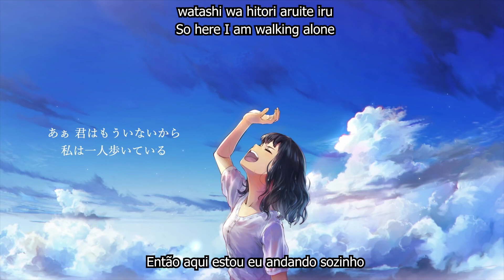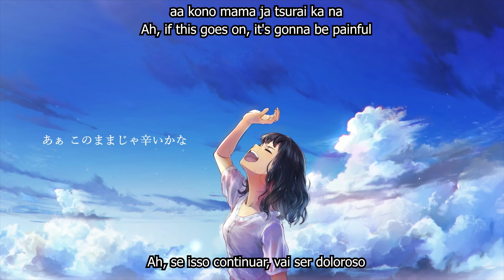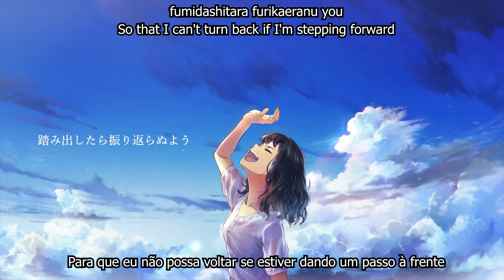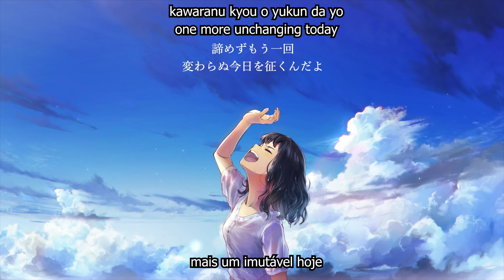Henceforth by Orangestar ( JP - EN - PT-BR )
Lyrics in Japanese (romanized)

aa kimi wa mou inai kara
watashi wa hitori aruite iru
aa kusaru yori ii kara
iku ate mo naku aruite iru

aa kore kara wa sou da na
nani mo motomezu ni ikite iku
aa okane yori ii desho
kore de nani mo ushinawanai ne
aa! naku na sora, shinpai nai!
owari no nai yoru wa nai ne
aa yami wa tada junsuide
osorete shimau watashi ga yowai dake

aa! natsu o ima mou ikkai
kimi ga inakute mo waratte mukaeru kara
dakara ima zettai ni kimi mo ayumi o tomenaide
aa! sore dake no shinzou ga
taemanaku aoku hikari o negau kara
shikatanaku mou ikkai
kawaranu kyou o yukun da yo
nando demo

aa natsu kaze warui yume
mihateta kibou awai zanzou
aa kono mama ja tsurai ka na
tte kurikaeshite mo mata negau kara
yomikaeshite mo uso wa nai kara
fumidashitara furikaeranu you
nani mo nai kedo tabi wa junchou de
"kimi wa sono yume o mou ikkai"
nagai nagai yami o nukeru
nukeru

akiramezu mou ikkai
nando mo

Ah, you're not here anymore
So here I am walking alone
Ah, it beats wasting away
So I'm walking along with nowhere to go

Ah, and so henceforth
I'll live on without wishing for anything
Ah, it's better than going for money, right?
This way I've got nothing to lose
Ah! No need to cry for me, sky, don't worry!
It's not like night will last forever
Ah, the dark is pure and simple
And I'm the weak one for fearing it

Ah! Now hit me with the summer one more time
Even without you, I'll face it with a smile
So right now, don't you stop in your tracks either
Ah! This insufficient heart wishes
endlessly for the blue light
I've got no other choice, so I'll push through
one more unchanging today
as many times as it takes

Ah, summer colds, bad dreams
Fulfilled hopes, faint afterimages
Ah, if this goes on, it's gonna be painful
Even if I keep repeating it, I wish for it again
Even if I keep rereading it, it's not a lie
So that I can't turn back if I'm stepping forward
There's nothing to see, but the journey's fine
"Give those dreams of yours one more try"
Break free from the deep, deep dark
Break free

So without giving in, I'll push through
Each and every time

Lyrics in Brazilian Portuguese

Ah, você não está mais aqui
Então aqui estou eu andando sozinho
Ah, isso é melhor do que definhar
Então eu estou caminhando sem ter para onde ir

Ah, e daí em diante
Vou viver sem desejar nada
Ah, é melhor do que ir por dinheiro, né?
Desta forma não tenho nada a perder
Ah! Não precisa chorar por mim, céu, não se preocupe!
Não é como se a noite fosse durar para sempre
Ah, a escuridão é pura e simples
E eu sou o fraco por temê-la

Ah! Agora me bata com o verão mais uma vez
Mesmo sem você, enfrentarei com um sorriso
Então, agora, não pare em suas trilhas também
Ah! Este coração insuficiente deseja
infinitamente a luz azul
Não tenho outra escolha, então vou seguir em frente
mais um imutável hoje
quantas vezes for preciso

Ah, resfriados de verão, sonhos ruins
Esperanças realizadas, fracas imagens residuais
Ah, se isso continuar, vai ser doloroso
Mesmo que eu continue repetindo, eu desejo de novo
Mesmo se eu continuar relendo, não é mentira
Para que eu não possa voltar se estiver dando um passo à frente
Não há nada para ver, mas a viagem é boa
"Dê mais uma chance aos seus sonhos"
Liberte-se da profunda, profunda escuridão
Liberte-se

Então, sem desistir, eu vou seguir em frente
Toda e qualquer vez